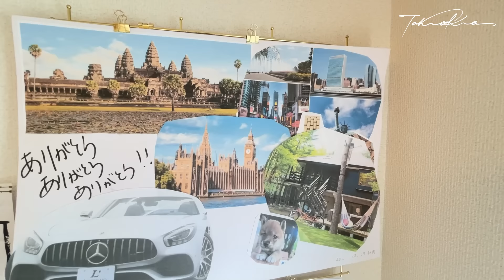二足の草鞋を履く女性起業家が本気で叶えたい夢を3年で全て叶える道には、、、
本日は、投資の講座の先生と社労士事務所の二つの事業を掛け持ちしている近藤さんの救済企画になります！
既に優秀な近藤さんの悩みとは？北原が導く答えとは？
今回も事業に悩める方にはかなり勉強になると思います！是非何回も繰り返し視聴してみてください！

救済企画の募集フォームについてはコチラ！

総年商50億社長である北原の
経営の真髄が分かる最強動画 TOP3！

1年で年商0から1000万！この1本でビジネスの全てが理解できる秘密のノウハウ大公開！

【超有料級】この1本で分かる！1万人以上を見た総年商50億社長が語る決定的な違い

総年商50億社長が15年間徹底した「継続して成果を出す方法」大公開！

1983年、長野県生まれ。理美容専門学校を卒業後、長野県の美容室へ。入社3年で店長に抜擢され、ブログやメルマガを活用して新規集客を拡大。

2019年10月には100店舗目を出店し、2020年12月には全都道府県出店。

＝＝略歴・実績＝＝＝
2004年4月〜　美容業界で１１年勤務
2015年5月　美容室Dearsを起業
2019年10月　Dearsグループを全国に１００店舗展開
2020年12月　 Dearsグループを４７都道府県に出店完了
2023年1月　 Dearsグループを全国に１７３店舗展開

2020年12月　ビジネススクール「北原の精神と時の部屋」立ち上げ
2021年8月　「北原の精神と時の部屋」入会数1000名を突破
2023年1月　顧問契約数100社　16法人立ち上げ